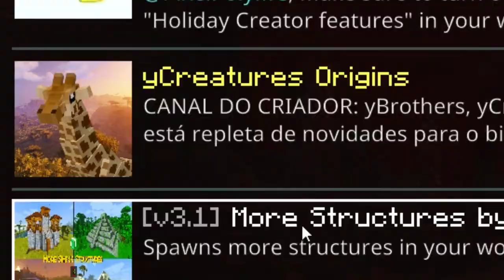Minecraft Modded Survival Let's Play! - Mutant Mobs, New Structures, New Ores & More!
This is a survival gameplay experiencing how the game feels like using external addons made by other creators. I used various different addons such as Ores Addon, Mutant Mobs Addon, Advanced Farming Addon, Player Animation Addon, More Structures Addon and more! It was scary at the night time!
(Some of the addons in this video were removed because they didn't work and they were useless in this gameplay)

Xbox Live: ALGSonic